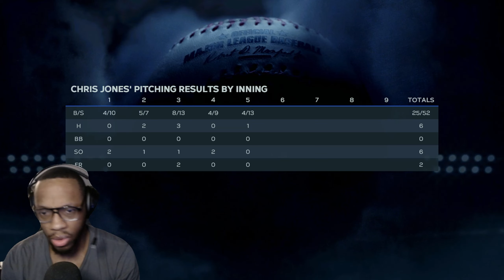They Let Me Scan My Face! | MLB The Show 23 Road To The Show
In this video, we're taking a look at MLB The Show 23, the latest installment in the MLB The Show series.

If you're a fan of baseball, then you need to check out MLB The Show 23! This game features amazing graphics, realistic graphics, and the most realistic player animations to date. In this video, we'll take a look at the road to the show, from playing through the registration process to becoming a champion in the game!